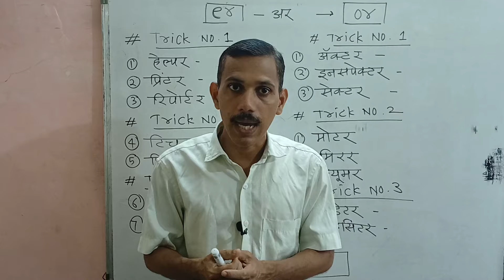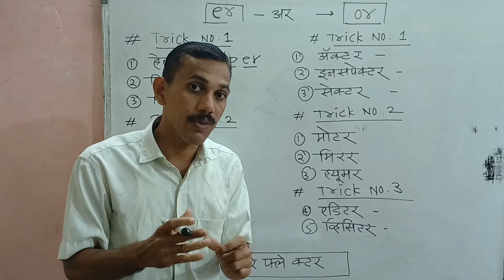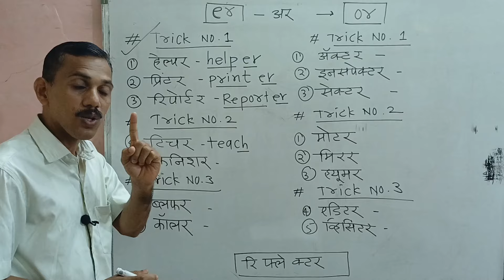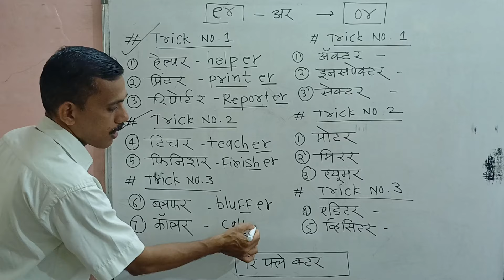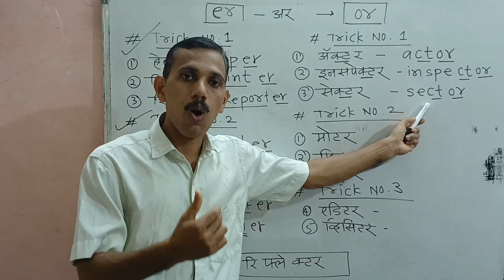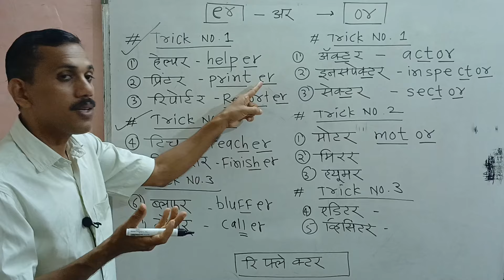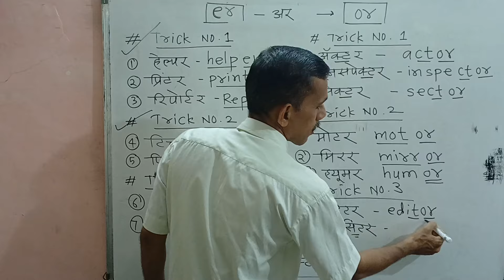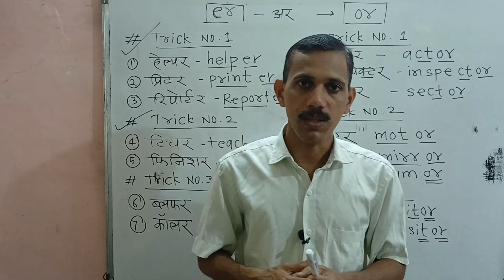स्पेलिंग बनवताना हा प्रॉब्लेम सगळ्यांचा होतो // er लावू की or